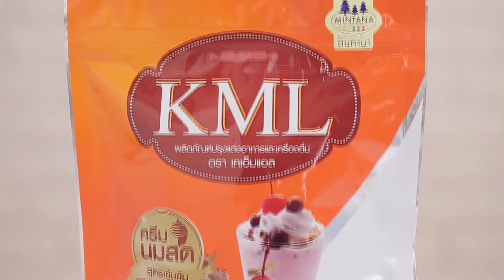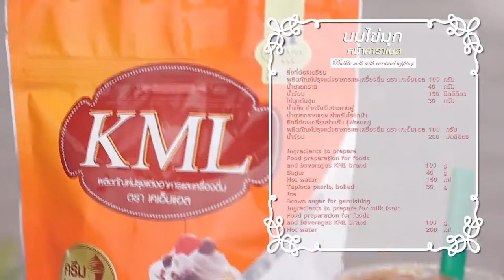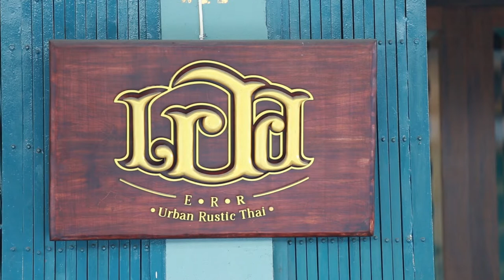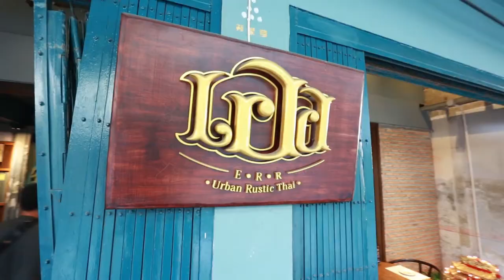Holiday Cooking by. อ.ยิ่งศักดิ์ l EP 109 l 4/4